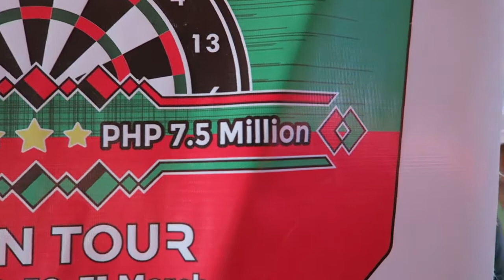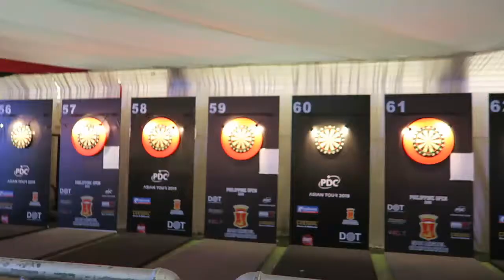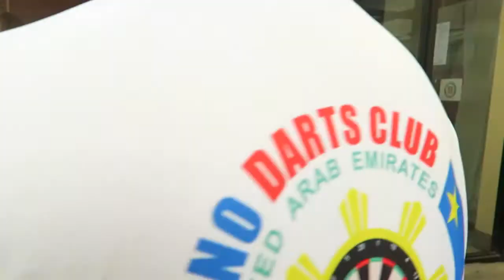Philippine Open sa Tacloban 2019 / Nakita ko si Simon Whitlock at Paul Lim!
Today’s Video: Konting pasilip sa Phil Open 2019 sa Tacloban kung san nakita ko sila Paul Lim at Simon Whitlock
Naglaro ba kayo last year sa Tacloban? who knows baka makita nyo sarili nyo sa video hehehe

I’ll see you on my next vlog. God bless, everyone 